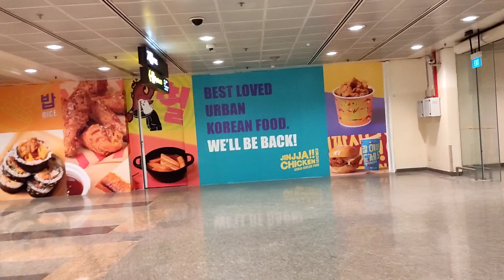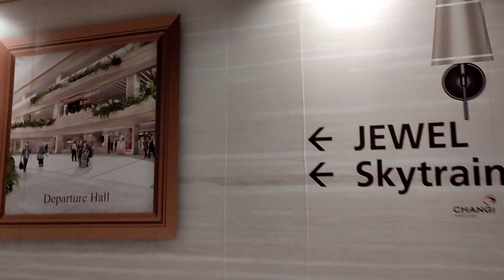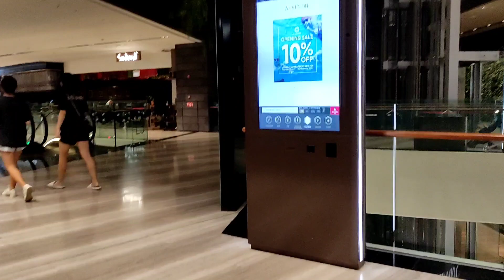CHANGI AIRPORT TERMINAL 2 | BEST AIRPORT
Welcome to Changi International Airport Singapore terminal 2. One of the best airport in Asia.